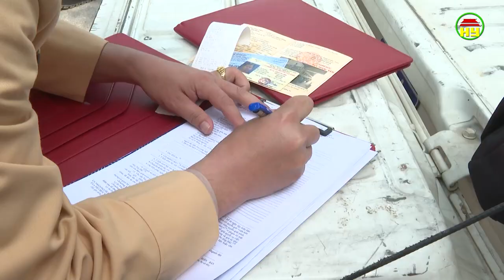Nỗi lo mất ATGT từ xe tải làm rơi vãi vật liệu xây dựng xuống đường